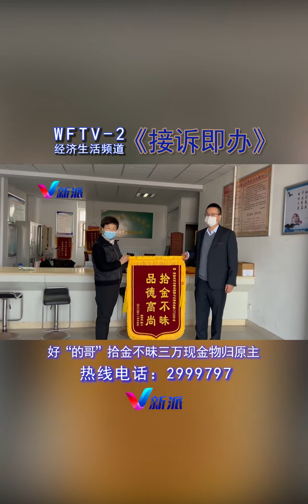濰坊好「的哥」拾金不昧 三萬現金物歸原主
為好心人點贊！中国